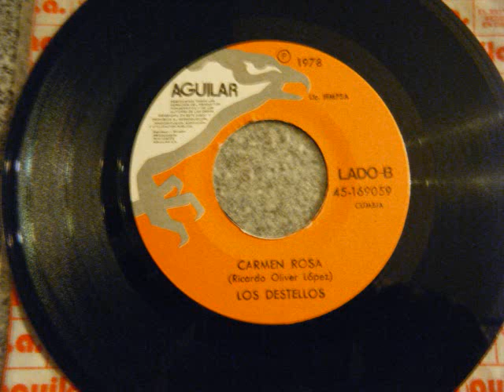LOS DESTELLOS (Canta: Claudio Moran).- CARMEN ROSA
CLAUDIO MORAN, CANTANDO CON LOS DESTELLOS